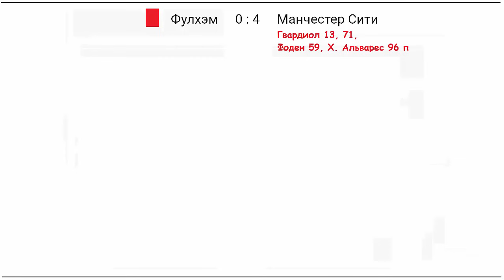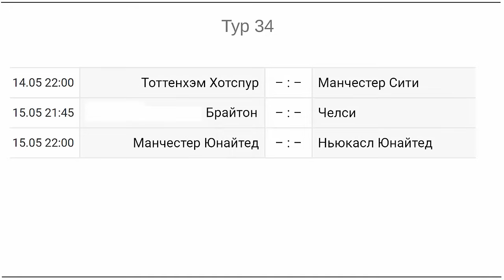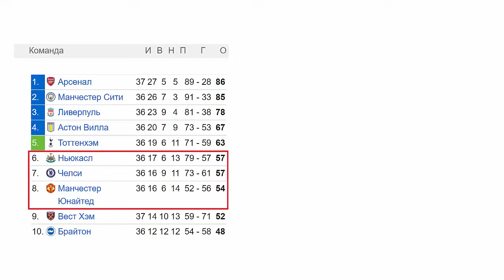Футбол. Чемпионат Англии. АПЛ. 37 тур. Результаты. Таблица. Расписание.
В чемпионате Англии завершились 9 игр 37-го тура. Начну рассказ с результатов, затем посмотрим таблицу и расписание.